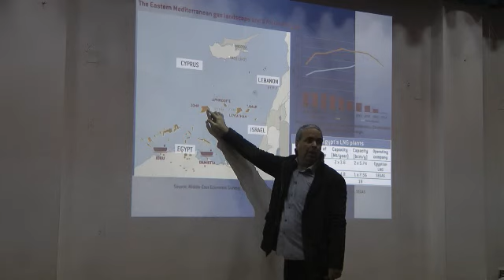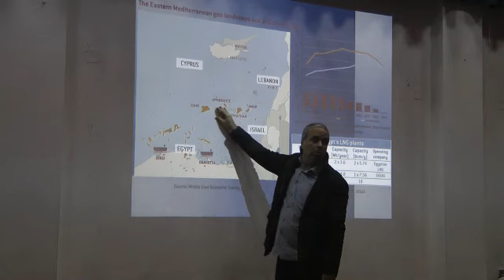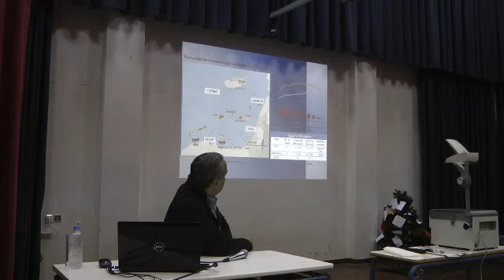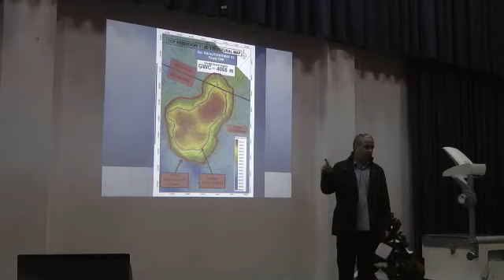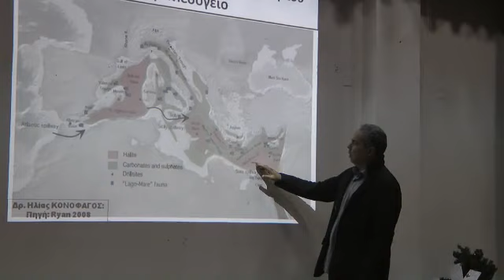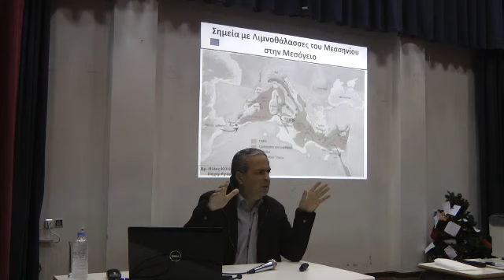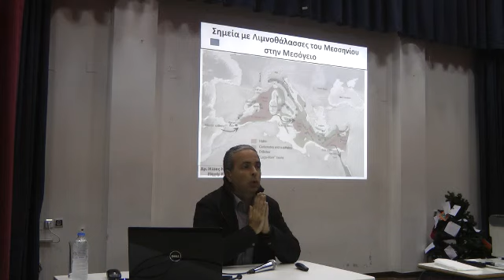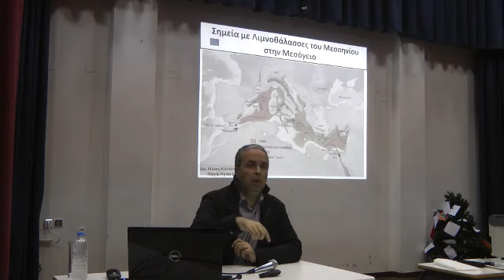Ν. Λυγερός - Τεχνική επαγγελματική εκπαίδευση, επαγγέλματα με μέλλον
Ν. Λυγερός - Τεχνική επαγγελματική εκπαίδευση, επαγγέλματα με μέλλον. 4ο Εσπερινό ΕΠΑΛ Ηρακλείου Κρήτης. Τρίτη 8 Δεκεμβρίου 2015, ώρα: 21.00.